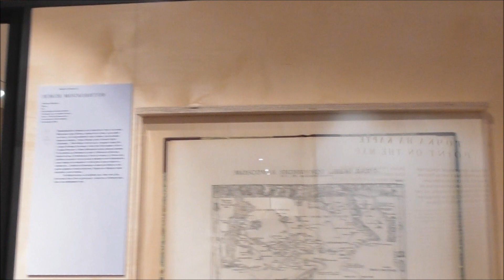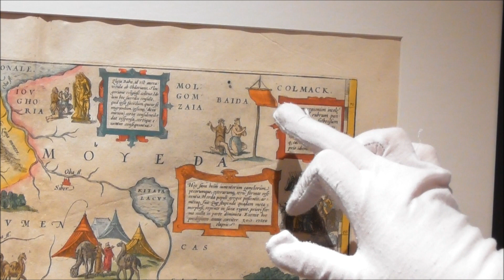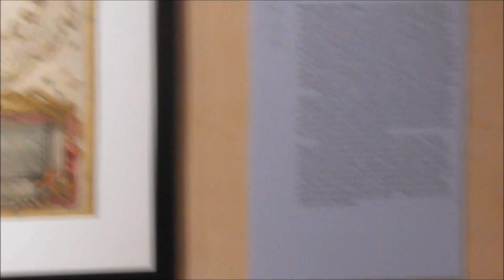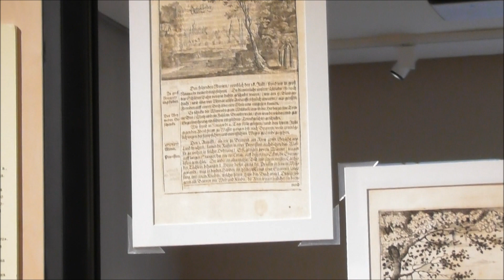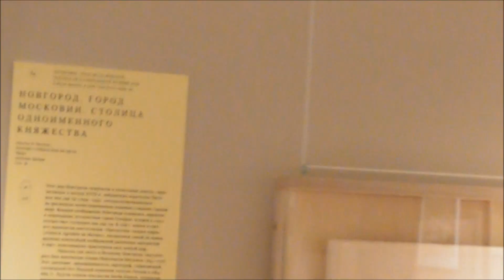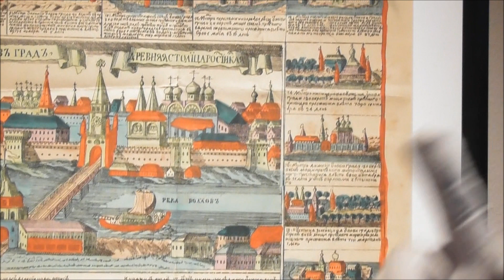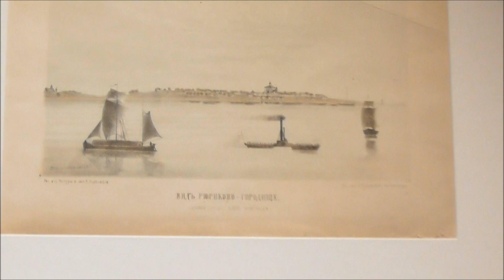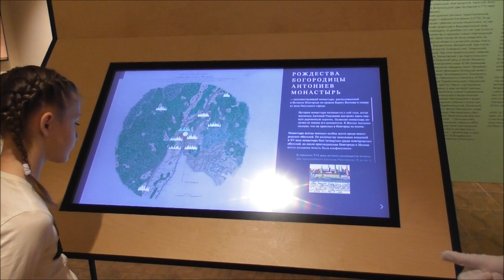Что посмотреть в Великом Новгороде? - Географика, выставка географических карт Великого Новгорода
ЗАБРОНИРОВАТЬ ОТЕЛЬ ДЕШЕВЛЕ ПО ЭТОЙ ССЫЛКЕ
Межрегиональный выставочный проект «Географика Новгорода»
С 5 сентября 2020 по 30 января 2022 в ГБУКИ «Государственный музей художественной культуры Новгородской земли» можно посетить межрегиональный выставочный проект «Географика Новгорода». Основная часть экспонатов выставки происходит из частной коллекции Алексея Валентиновича Финикова (г. Санкт-Петербург), дополняют экспозицию произведения новгородских авторов из фондов Музея. Директор выставочного проекта Светлана Тарасова. Экспозиция выставки «Географика Новгорода» включает несколько тематических разделов:

Раздел «Точка на карте» представлен картами Московии, России и Российской империи XVI – XVIII веков. Помимо собственно картографических произведений, раздел содержит информацию о картографах и издателях, а также об истории создания карт. Данная часть экспозиции включает редкие экспонаты: оригиналы некоторых из них отсутствуют в музейном фонде нашей страны.
Раздел «Центр земли» наполнен картами Новгородских земель, Новгородского наместничества и Новгородской губернии, датированными XVII – XIX веками и содержит сведения об их создателях. Впервые здесь будут упомянуты топографы и геодезисты, проводившие съемки на территории Новгородской губернии в XVIII-XIX веках.
В разделе «Улицы и перекрестки» можно увидеть планы Новгорода XIX – XX веков до 1941 года включительно, а раздел «Образ места» позволяет познакомиться с видами Новгорода XVII - XXI веков на гравюрах, литографиях и графических произведениях. Ряд экспонатов в ходе выставки будут заменяться точными копиями. После «отдыха» карты и гравюры вновь будут возвращаться в экспозицию.
Редкие книги, представленные в экспозиции, реставрировали в печатно-реставрационной мастерской «Петровская печатня» (г. Санкт-Петербург), а для их демонстрации подготовили специальные боксы. Для демонстрации двусторонних экспонатов изготовлены уникальные конструкции, позволяющие рассмотреть их с обеих сторон.
Экспозиция являет собой не только выставку редких экспонатов, но и специально смоделированное пространство. Автор архитектурной концепции и дизайна экспозиции Василий Тагильцев (TASKdesign). Фирменный стиль выставки создан Кристиной Скворцовой (TASKdesign).

«Географика Новгорода» - интерактивное пространство, позволяющее буквально погрузиться в историю: сфотографироваться с «жителями» Великого Новгорода XVIII века, детально рассмотреть на специальных столах карты Московии и России (в том числе та, о которой писал А.С. Пушкин в пьесе «Борис Годунов»), Новгородской губернии, а также планы Великого Новгорода разных лет.

Представленные карты и планы изобилуют мелкими увлекательными деталями, чтобы их рассмотреть, можно будет воспользоваться лупой, а юным посетителям будет интересно с помощью пазлов составить карту России конца XVI века с изображением диковинных животных или вид древнего Новгородского Детинца.
«Географика Новгорода» - территория мультимедийных технологий, выставка дополнена познавательными интерактивными презентациями, ряд наиболее интересных экспонатов представлены на мультимедийных экранах. В интерактивных презентациях использованы изображения из коллекции Алексея Финикова и Тамбовского областного краеведческого музея. Сканирование и фотографирование экспонатов осуществлено специалистами Президентской библиотеки имени Б.Н. Ельцина (г. Санкт-Петербург) и фотохудожником Сергеем Лозой (Arti Studio 3D, г. Санкт-Петербург). Оборудование и мультимедийное программирование осуществила компания Gefest Projection.

Экспозиция дополнена мультимедийными гидами с применением технологии дополненной реальности платформы «ARTEFACT», а также аудиогидами.